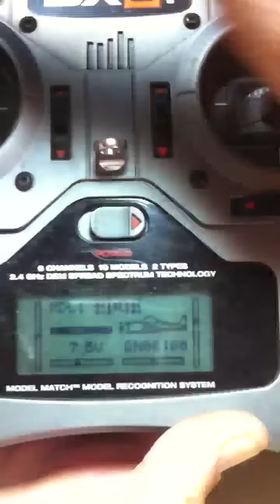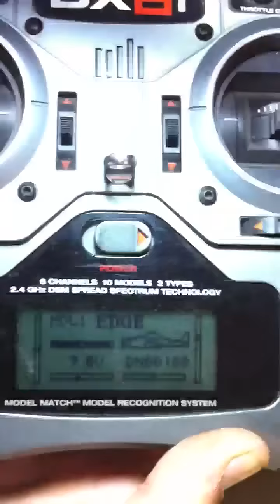Dx6i & 2S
Питание передатчика от LiPo батареи